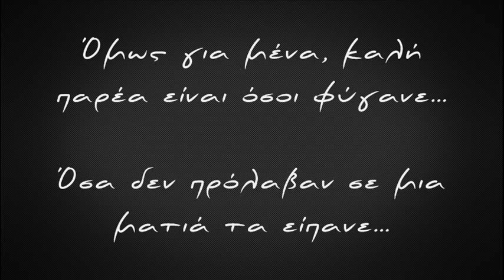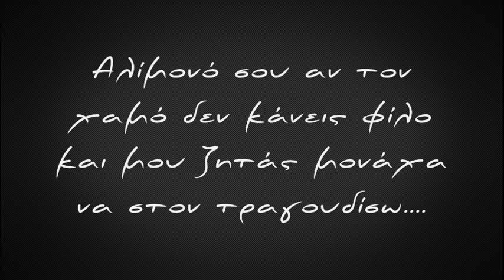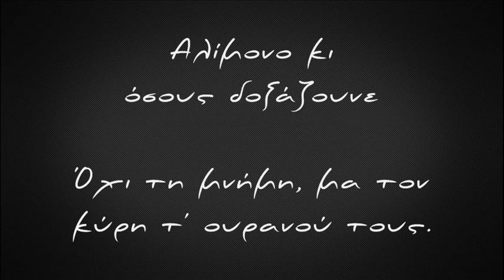Active Member - Είναι νίκη η κάθε μας μέρα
(συγχωρήστε μου τα όποια λαθάκια στους στίχους!)

Image (C)Simon Jackson - Grave Angel

Όταν χάνεται κάποιος απ' αυτούς π' αγαπάμε,
πάνω στο πόνο μας για λίγο, όλα αλλιώς τα μετράμε.
Μετά κοιτάμε ξανά ο καθένας τον δρόμο του...
Στη μαγκουφιά, στο μούχρωμα, στο φόβο του...
Το πιστέψαμε όλοι, πως στην ανθρώπινη φύση
είναι ό,τι η μνήμη μπορεί και να σβήσει.
Ο πιο κακός και βαρύς για μένα αλαργεμός,
είναι να σε καλεί να πέσεις ο γκρεμός...

Αν έχεις κότσια, αρνήσου τη μοίρα, τον κύρη σου
και μην αποδεχθείς τ' αδερφομοίρι σου.
Μιλάω γι' αυτούς που χαθήκανε σαν να 'ναι πλάνεμα
σαν να χαϊδεύουνε τη νύχτα το κεφάλι μας.
Μοίράσου μ' όλους ιστορίες παλιές τους και γέλα
κάνε τα λάθη τους να μοιάζουνε μ' όμορφη τρέλα.
Εγέρτης γίνε και μάθε από τη ζήση τους,
απ' το ζέψιμο στο χρόνο και τη κρίση τους.

Από τα λόγια τους και το μετά, απ' τα σκαρώματα,
γιατί οι θύμησες δεν σβήνουν στα χώματα...
Κάπου εκεί απ' το θεωρείο μας κοιτάνε,
αν γελάμε τη ζωή - κι αυτοί γελάνε...
Μα αν σ' ό,τι χάνεται τραβάς τη μολυβιά σου,
ίσως μαγκιά σου - αν βγαίνει απ' τη καρδιά σου.
Όμως για μένα, καλή παρέα είναι όσοι φύγανε,
όσα δεν πρόλαβαν σε μια ματιά τα είπανε...

Αλίμονο λοιπόν σ' όσους μένουνε...
Και ξεχνάνε για να τα βγάλουν πέρα.
Αλίμονο λοιπόν και σ' όσους γέρνουνε
είναι νίκη η κάθε μας μέρα.
Αλίμονο σ' όσους γιορτάζουνε
τον χαμό - έστω του εχθρού τους.
Αλίμονο κι όσους δοξάζουνε
όχι τη μνήμη, μα τον κύρη τ' ουρανού τους.

Όταν κάποιος πεθαίνει, απ' αυτούς π' αγαπάς,
ψάχνεις στη μνήμη σου να βρεις κάποιο σημάδι...
Να δώσει εξήγηση, τ' απίστευτο στο νου πως να χωράς,
μοιάζει λουλούδι γερμένο κάποιο Μαγιάτικο βράδυ.
Μοιάζει με ψέμα, ζωντανό κι αμίλητο,
που περπατάει αργά προς τη μεριά σου.
Στάζει στον ύπνο σου, βαρύ κι ακίνητο,
στάζει τη μέρα μπροστά απ' τα βήματά σου.

Μοιάζει με χιόνι που πέφτει κατακαλόκαιρο,
δεν αλαφρώνει με γέλιο, με κλάμα και με μεθύσια...
Κι αμα ζητάς απ' το χρόνο γιατρειά, είν΄ το χειρότερο,
δέσε τις μνήμες με σκοινιά καραβίσια.
Κάντες κομμάτι σου και πέρνα τες στεφάνι στον ήλιο,
να φωτίζουν το κενό π' άφησαν πίσω...
Αλίμονό σου αν τον χαμό δεν κάνεις φίλο
και μου ζητάς μονάχα να στον τραγουδήσω.